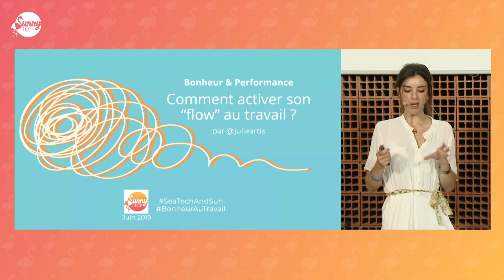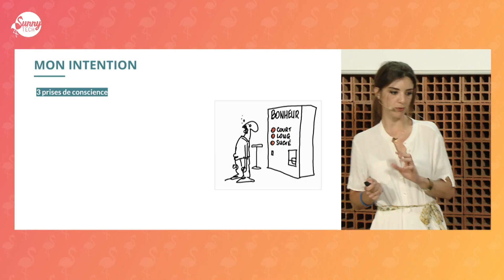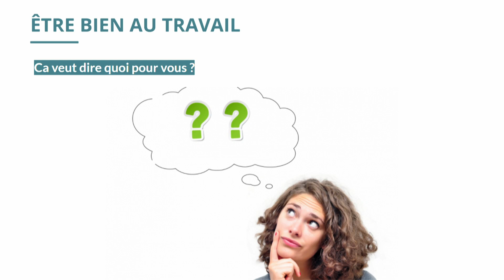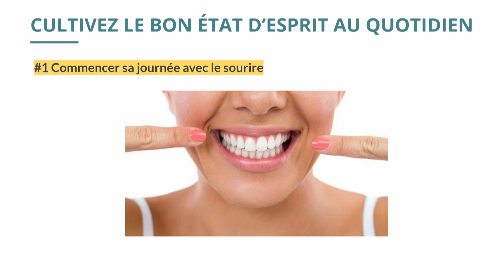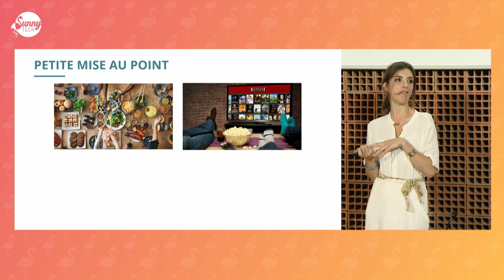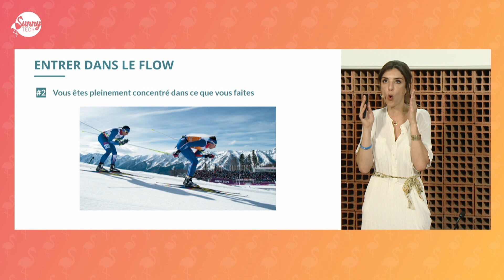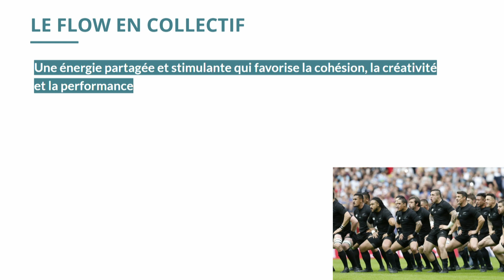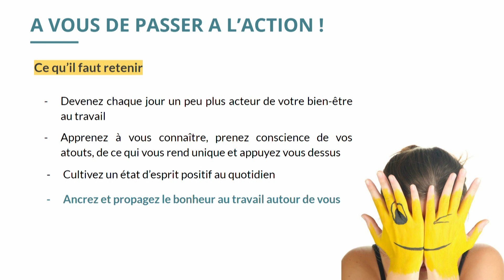[Sunny Tech 2019] Bonheur & Performance : Comment activer son flow au travail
Bonheur & Performance : Comment activer son flow au travail par Julie Artis

Comment générer du bonheur au travail, tout étant performant, et ce le plus longtemps possible ? En développant son "flow" !!

Le concept de "Flow", développé par le psychologue Mihály Csíkszentmihályi, est « un état de concentration intense où l’on se sent complètement absorbé par ce que l’on fait". En fait, le flow est une sorte d'état suprême qui favorise le plaisir au travail, l’auto-motivation et l’engagement.

Il paraîtrait même que ce "flow", état quasi-mystique pour certains, amènerait un bon nombre de développeurs à faire des miracles en rapidité et qualité de programmation ! De quoi donner envie de se pencher un peu plus sur le sujet !

Je vous propose donc d'aborder ce concept de "flow" et voir comment concrètement on peut activer ce super pouvoir au quotidien dans son travail pour être plus performant et surtout plus heureux.